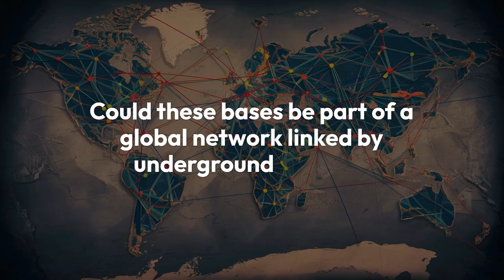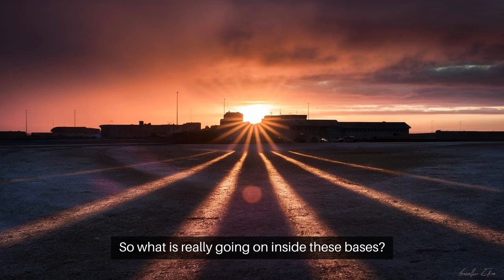Secret American Bases in Japan: Unveiling Their Hidden Roles and Controversies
Join us as we delve into the enigmatic world of American military bases in Japan. From their historical origins following World War II to their critical role in maintaining peace and security in the Asia-Pacific region, these bases have become focal points of speculation and debate. We’ll explore local perspectives, uncover theories about what really happens behind closed doors, and examine the impact of the U.S. military presence on Japanese communities. Is it just routine military operations, or is there more to the story? Tune in to find out!